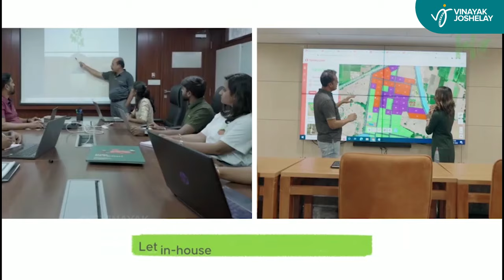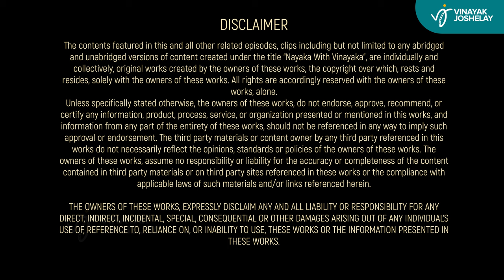S2 EP19 Nayaka With Vinayaka - Dr.Gururaj Karjagi Part 2 - ಅದ್ಭುತ ಕಲಾಂ ಸರ್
Dr.Gururaj Karkagi is a Renowned Educationist. In the part 2 of this conversation Dr.K talks about his interaction and memories with Late. Dr.APJ Abdul Kalam. He also talks about spirituality, its correlation with Science and many other interesting conversations are packaged together as a season finale episode. Sit back and enjoy the podcast.

Timestamps
00:00 - Titles
00:50 - Show starts here
01:56 - Experiences with the renowned poets and authors of Karnataka
07:39 - Science & Spirituality
10:33 - Buddha - The symbol of satvik love
17:09 - ‘Not my question’
35:14 - ‘Ondhu swalpa jasthi’

Company name: JOSHI CHITRA
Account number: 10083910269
IFSC: IDFB0081106
SWIFT code: IDFBINBBMUM
Bank name: IDFC FIRST
Branch: BANGALORE-BANASHANKARI BRANCH

Title Sponsors @Hosachiguru is a pioneer in managed farm plots where you can dream of owning a piece of farm land. Their innovative idea has changed several minds and lives. It is a great conversation. Happy to have them back onboard

Styling partner bakula is a sustainable clothing store in Bengaluru. Their Idea of promoting cotton clothing and enabling local artists is a great idea. They have curated some fine prints and materials which will resonate will with your thought and identity. Kudos to Chandrika and Pradeep.

@Xtreme Acoustics have always supported us and they have an eye for talent. Bengaluru based company takes pride in supporting local artists, go check out their website and explore some cool Audio gears and equipment.

Technicians list for this episode

DOP - Rama govindu
VFX and Editing - Santhosh Radhakrishnan
Asst Director & Line Production - Amar Koushik
Audio Mastering and Production - Khussh Pran Mehta
Publicity Design - Madhava Srivatsa
Publicity Stills - Srinivasa YK
Head of Research - Ramakrishna Ganesh
Social Media Editor - Serene Media, Suhas & Bharath
Styling by - Bakula
Content Distribution - Sumanth Sridharan
Sound and Asst Camera - Rama Govindu
Equipment - Shutterspace Productions